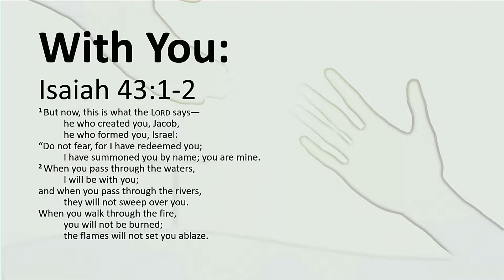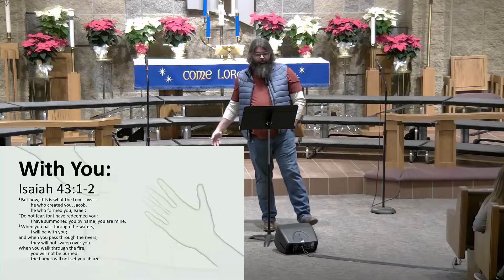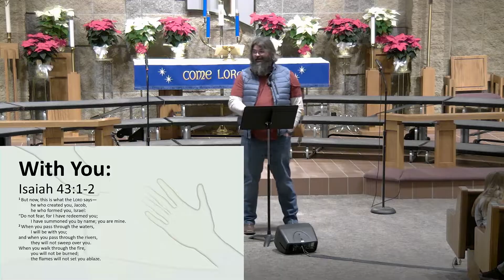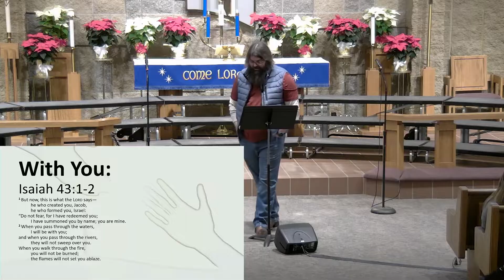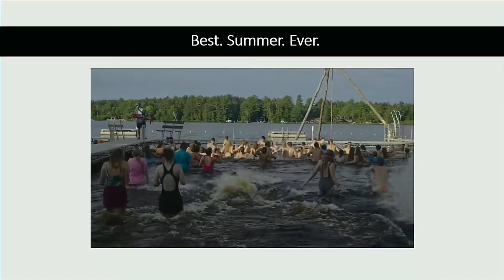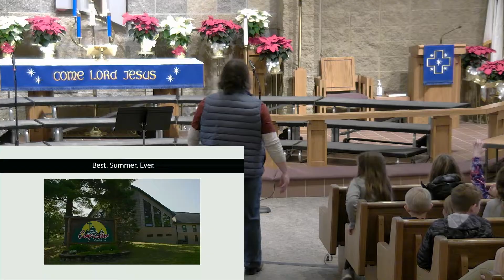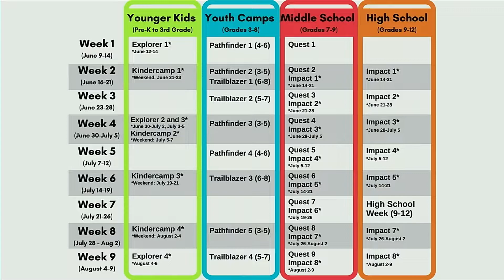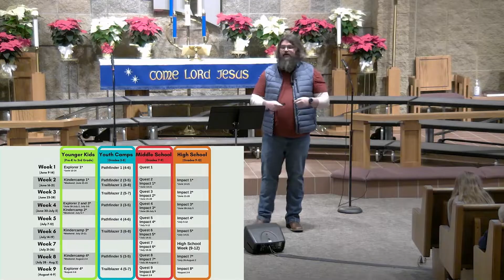Peace Lutheran School Chapel 2023 12 20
We welcome Shuphyl from Camp Luther, WI leading our chapel.